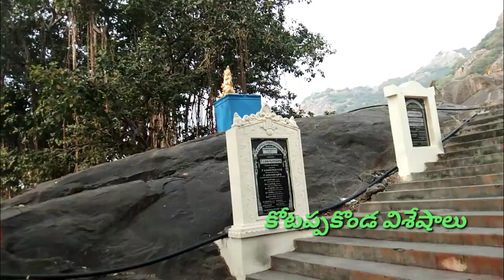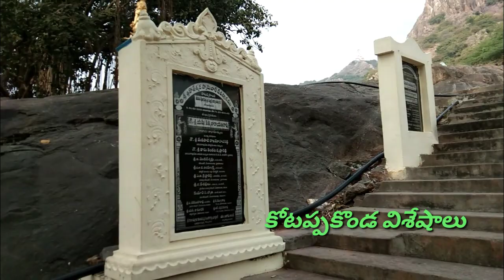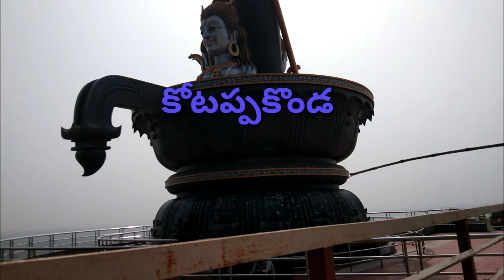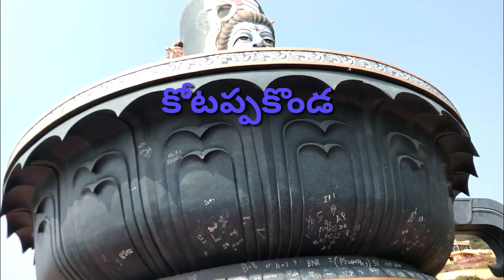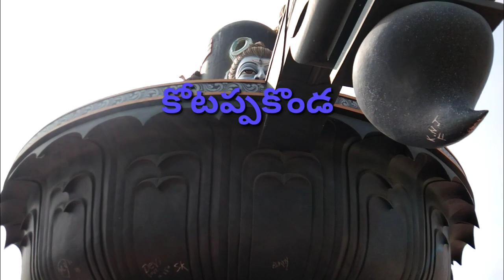. Kotappa Konda Temple. . ISMARTJAYASRI...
శ

కోటప్పకొండ విశేషాలు చూద్దాం రండి.